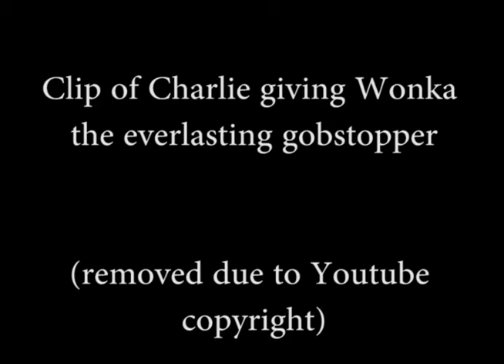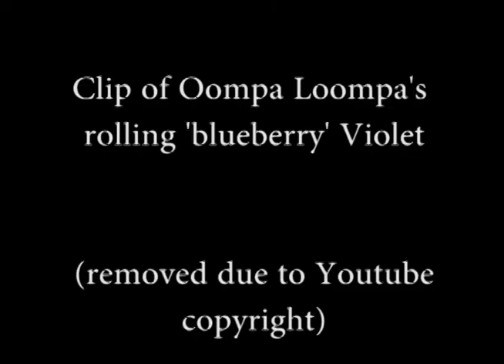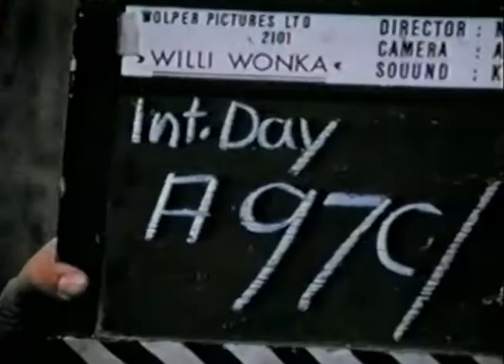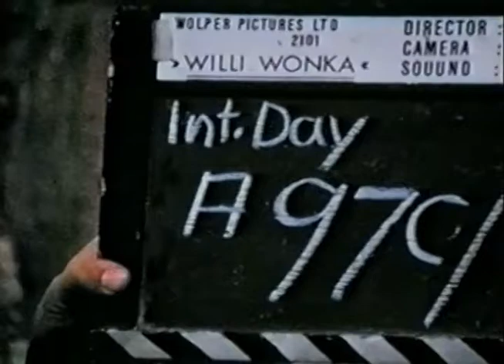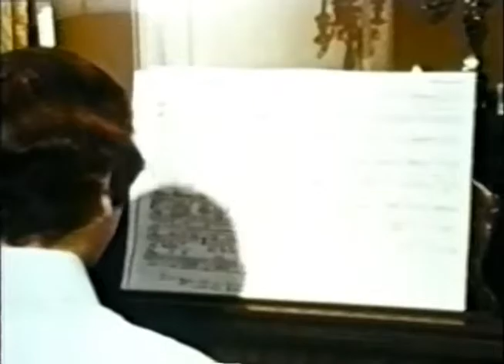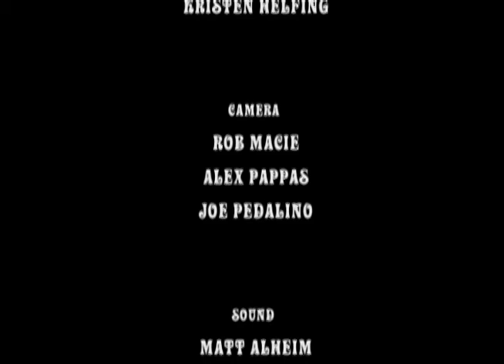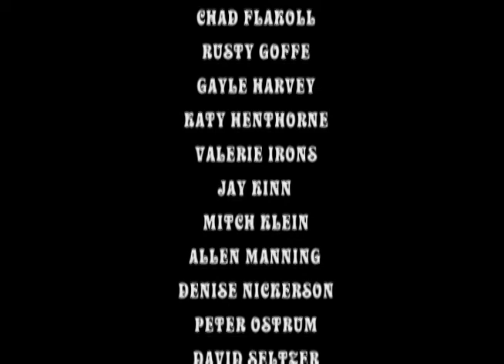Willy Wonka and the Chocolate Factory Pure Imagination The Story of Willy Wonka and the Chocolate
Special Features for Willy Wonka and the Chocolate Factory, directed by Mel Stuart.

Starring:
Gene Wilder as Willy Wonka
Jack Albertson as Grandpa Joe
Peter Ostrum as Charlie
Roy Kinnear as Mr. Salt
Julie Dawn Cole as Veruca Salt
Leonard Stone as Mr. Beauregarde
Denise Nickerson as Violet Beauregarde
Nora Denney as Mrs. Teevee
Paris Themmen as Mike Teevee
Ursula Reit as Mrs. Gloop
Michael Bollner as Augustus Gloop